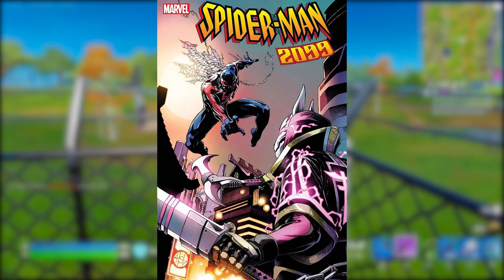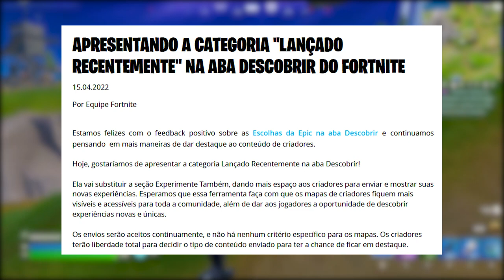FORTNITE - HOMEM ARANHA 2099 e NOVOS DADOS ITENS VESTIÁRIO?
Fala gurizada, nesse vídeo comento sobre novos dados nos itens do Fortnite, Homem-Aranha 2099 skin e mais. Espero que gostem :)

Programa para editar: Adobe Premiere